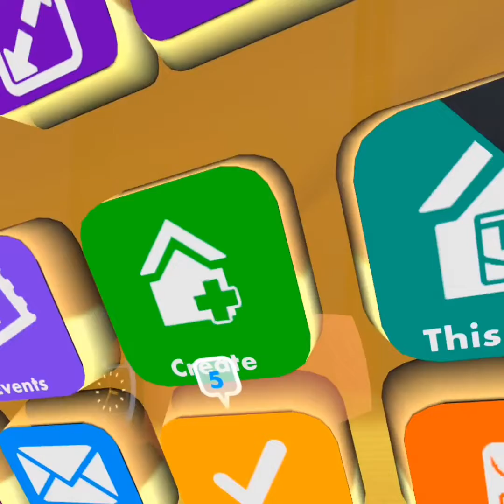Backrooms all seeing last part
Last one because my friend is a scary cat